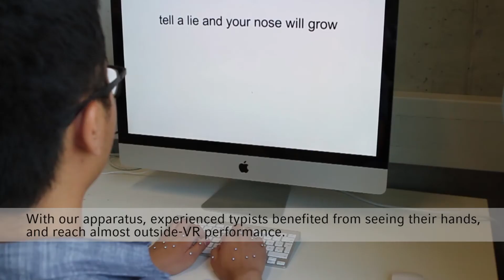Physical Keyboards in Virtual Reality: Analysis of Typing Performance and Effects of Avatar Hands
Entering text is one of the most common tasks when interact- ing with computing systems. Virtual Reality (VR) presents a challenge as neither the user’s hands nor the physical in- put devices are directly visible. Hence, conventional desktop peripherals are very slow, imprecise, and cumbersome. We developed a apparatus that tracks the user’s hands, and a phys- ical keyboard, and visualize them in VR. In a text input study with 32 participants, we investigated the achievable text entry speed and the effect of hand representations and transparency on typing performance, workload, and presence. With our ap- paratus, experienced typists benefited from seeing their hands, and reach almost outside-VR performance. Inexperienced typ- ists profited from semi-transparent hands, which enabled them to type just 5.6 WPM slower than with a regular desktop setup. We conclude that optimizing the visualization of hands in VR is important, especially for inexperienced typists, to enable a high typing performance.